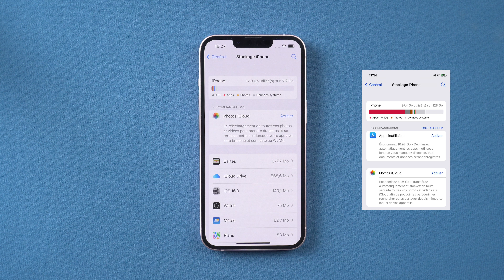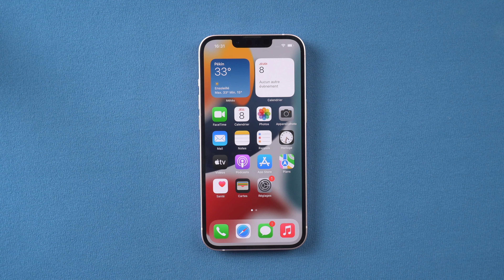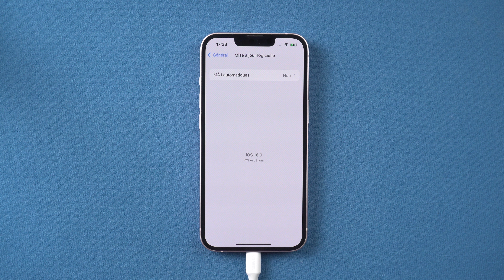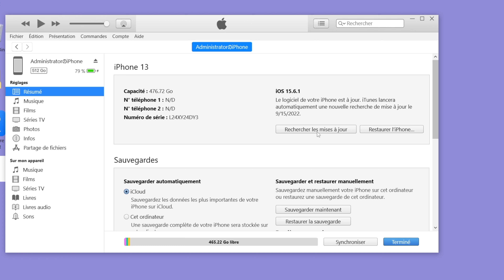Impossible d'installer la mise à jour iOS 16 ？ Solutions !!!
Impossible d'installer la mises à jour iOS 16 ？ Solutions !!!

iOS 16 est enfin sorti !!! Avez-vous tous déjà effectué la mise à jour ?
Après l'avoir téléchargé et avoir cliqué sur installer, j'ai eu une pop-up comme celle-ci
“Impossible d'installer la mises à jour ”
Ne vous inquiétez pas, je sais comment résoudre ce problème.

Cette vidéo vous propose 3 moyens de résoudre le problème de impossible de installer d'iOS 16, alors essayez !

Chapitres :
00:00 Introduction
00:27 Méthode 1 : Vérifier l'espace de stockage de l'iPhone
01:00 Méthode 2 : Utiliser ReiBoot pour mettre à jour iOS 16
02:38 Méthode 3 : Utiliser iTunes pour terminer la mise à jour d'iOS 16